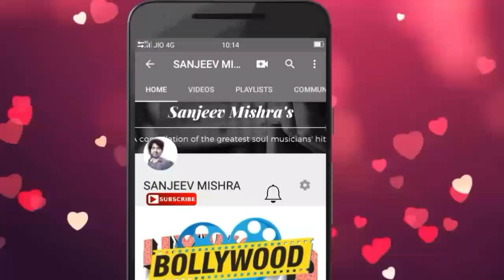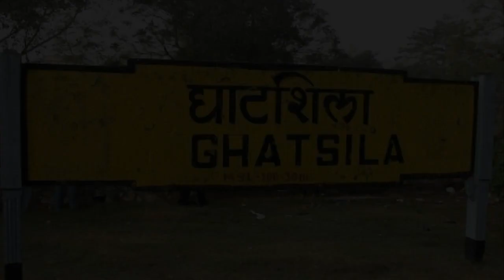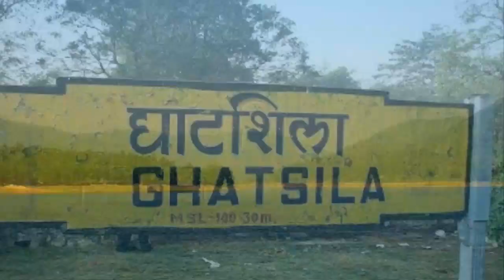झारखण्ड में प्रकृति का खूबसूरत तोहफा घाटशिला ! | ghatshila | 2019 video | jharkhand | sanjeev mishra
1. Laptop =

2. Camera =

3. Microphone =

4. Mobile for editing =

5. Tripod =

6. Hand Tripod =

7. Green screen = Namaskar Doston !

Doston ,

Aaj iss video mein aapko mai bataunga ghatshila shahar ke baare mein

and

sanju87.1989